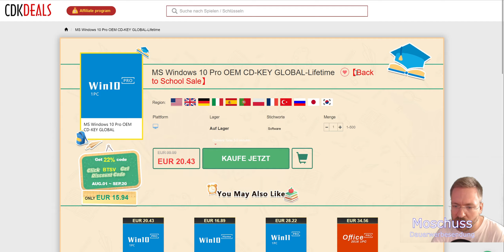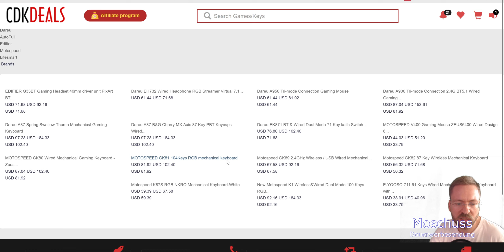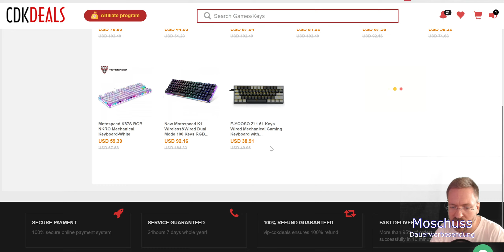Tutorial: Wie bestellt man einen echten Windows 10 Pro Key für 14,30€ + Back to School Kampagne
Falls ihr mich ohne viel Aufwand unterstützten wollt, geht das wie folgt:
Amazonlink anklicken und kaufen was immer ihr gerade benötigt:
Angebote günstige Smartphones & Tablets:

Mein Equipment:
Kamera: